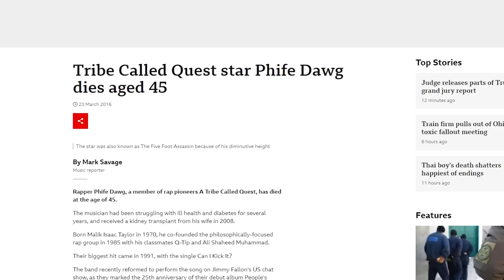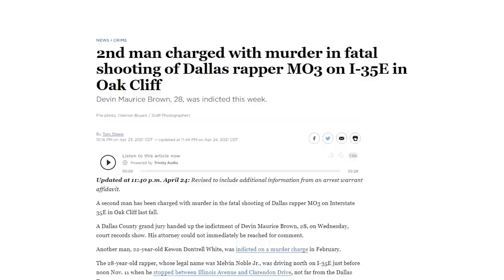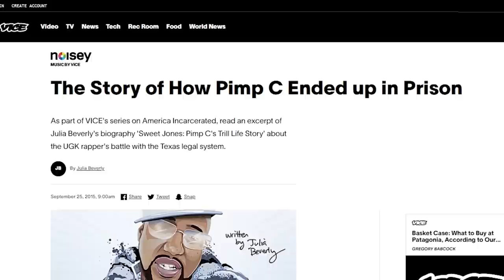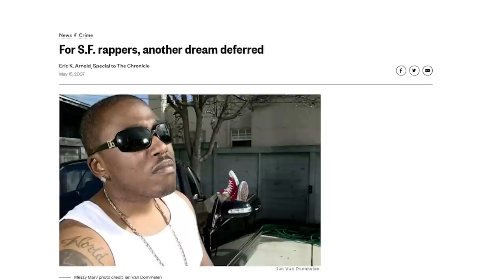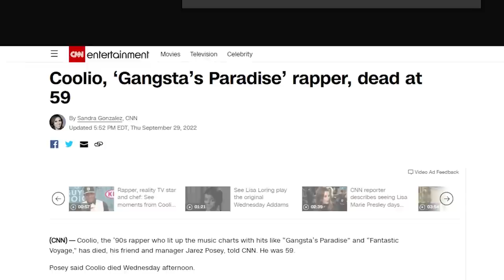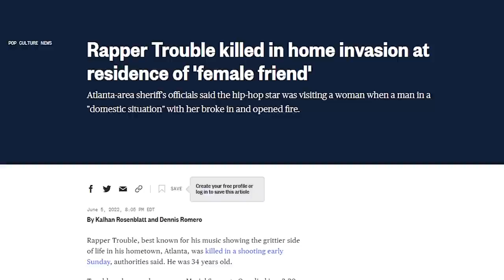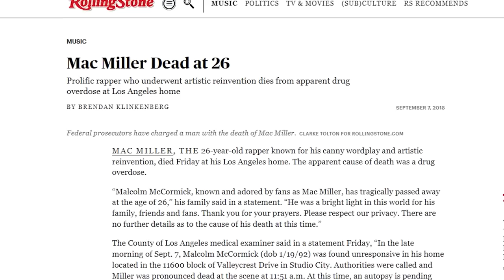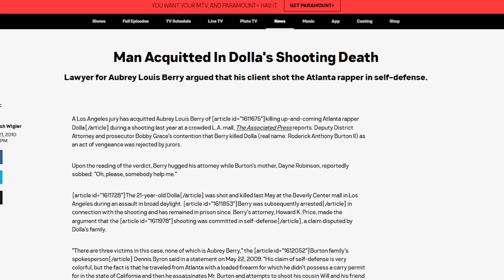100 Dead Rappers That Will Be Missed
Today we'll look at 100 artists from hip hop that will be missed.

0:18 Phife Dawg
1:42 Tweedy Bird Loc
2:27 Shock G
3:48 Nate Dogg
5:40 Da Real Gee Money
6:28 Big Moe
7:03 Bugz
8:14 Seagram
9:00 Big Syke
9:34 Goonew
10:42 Black Rob
11:53 JayDaYoungan
13:25 MO3
14:31 Koopsta
15:12 Nick Blixky
15:54 Drill Rappers
16:54 Chuck Taylord
17:40 Blade Icewood (Chedda Boyz)
18:42 Freaky Tah
19:49 Sidhu Moose Walla
21:31 MC Breed
21:55 Left Eye
22:42 Lil Loaded
23:46 Depzman
24:56 Pimp C
26:15 Sad Frosty
27:14 Shawty Lo
28:12 G Slimm
28:59 Tray Savage
29:49 Snootie Wild
30:37 Twin Scarface
31:09 Lil Phat
31:59 Buschwick Bill
32:51 Young Greatness
33:40 Fat Pat and Big Hawk
34:28 MF DOOM
36:56 Coughnut
37:21 Tupac
39:09 The Notorious B.I.G
40:56 Jimmy Wopo
41:56 DMX
44:44 XXXTENTACION
46:22 The Jacka
47:05 Proof
48:22 Stepa J. Groggs
48:53 Coolio
50:21 Fredo Santana
51:18 Lord Infamous
51:50 L'A Capone
52:33 Nipsey Hussle
53:44 Camoflauge
54:16 Hussein Fatal
55:00 OTF Nunu
55:39 Tim Dog
57:11 Magnolia Shorty
58:00 Eazy-E
59:24 Young Dolph
1:01:01 Bankroll Fresh
1:01:31 Juice Wrld
1:02:34 Trouble
1:03:11 Charizma
1:04:59 B-Brazy
1:04:26 Capital STEEZ
1:05:10 Prodigy
1:06:03 Lil Peep
1:07:09 Lil Marc
1:07:33 King Von
1:08:22 Ketchy the Great
1:08:50 Rollie Bands
1:09:20 Soulja Slim
1:09:55 Pop Smoke
1:11:03 Doe B
1:11:41 YNT Juan
1:12:07 Lil JoJo
1:12:48 Big L
1:12:38 Mac Miller
1:14:44 Craig Mack
1:16:07 18VENO
1:16:34 6 Dogs
1:17:14 Gangsta Boo
1:17:49 Slim 400
1:18:30 Drakeo the Ruler
1:19:26 Lil Keed
1:20:06 D-Boy Rodriguez
1:20:52 Stretch
1:21:56 Yaki Khadafi
1:22:20 Big Pun
1:23:15 Mac Dre
1:24:17 ODB
1:25:54 VL Mike
1:26:13 Dolla
1:27:12 Eyedea
1:27:45 J Dilla